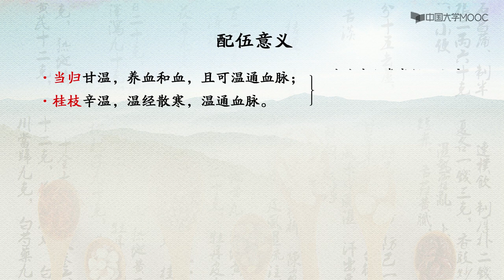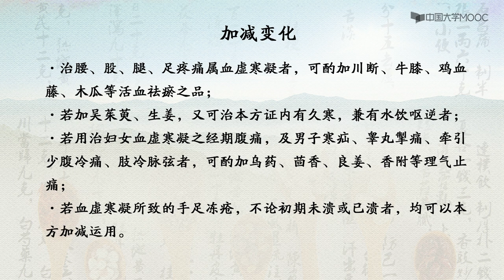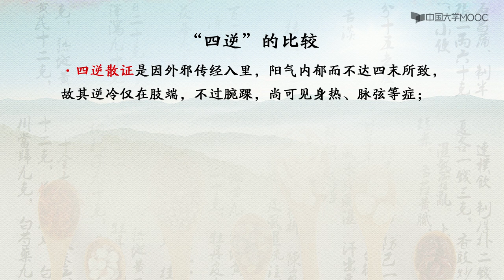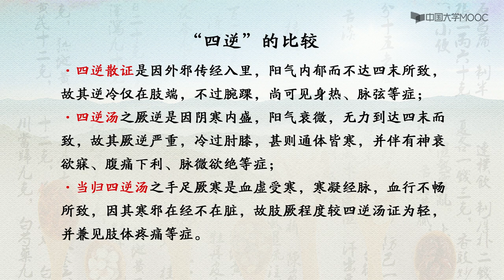中医方剂学| 13 3 1 当归四逆汤 （描述栏有全部课程目录整理）